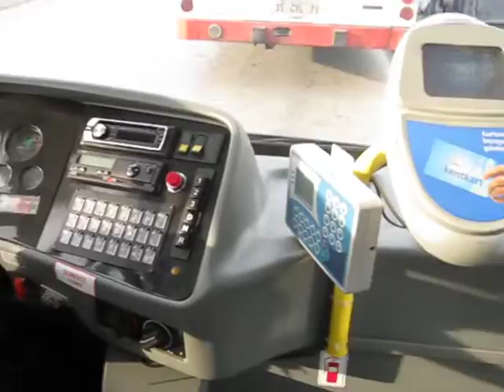ESHOT ÖZEL ARAÇ | BMC HAWK | ESHOT TEST ARACI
"Güncel videolar" , "Nostalji Kuşağı" ve "ESHOT Sıfır Km" serimizden sonra yeni bir seri ile karşınızdayım : “ESHOT Özel Araçlar.” Bu seride karşılaşacağınız araçlar daha çok ESHOT için geçici süre hizmet vermiş ender ve farklı araçlardan oluşacaktır.

Bu serinin ilk videosu olarak 2010 yılında ESHOT Genel Müdürlüğü’nün 9 metre otobüs atağı çerçevesinde filosuna test etmek için kattığı ve uzunca bir süre test ettiği 9 metrelik BMC Hawk otobüsü paylaşıyorum. Bu otobüs birkaç ay ESHOT tarafından 162 , 139 gibi 9 metre otobüslere uygun hatlarda test edilmiş ve ardından Portekiz’e ihracat için tekrardan fabrikaya teslim edilmiştir. Araç diğer 9 metre otobüslerin çoğundan farklı olarak Allison değil ZF 6HP504 şanzımana sahiptir.

Araç            : BMC Hawk (ESHOT Test 35 T 8865 sarı plaka)
Motor         : Cummins ISBe4 250B Euro4
Şanzıman  : ZF 6HP504C
Kurum        : ESHOT Genel Müdürlüğü
Yer              : İzmir - Bostanlı
Hat             : 139 Cengizhan – Bostanlı İskele (Tarihi bir hat)
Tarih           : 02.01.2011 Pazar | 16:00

İyi Seyirler ∿∿∿∿ ali_35